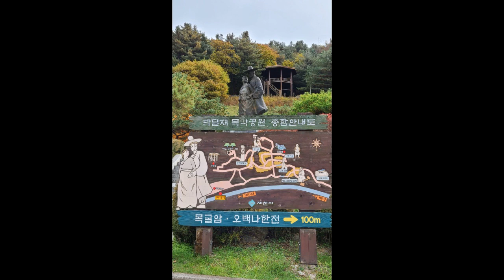울고넘는 박달재 김시동